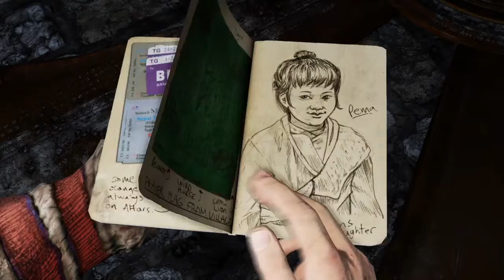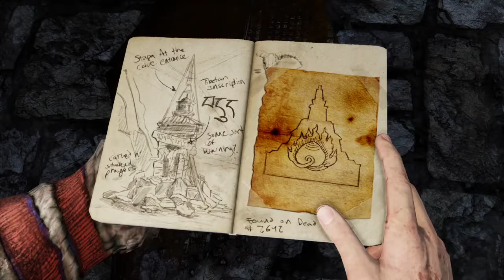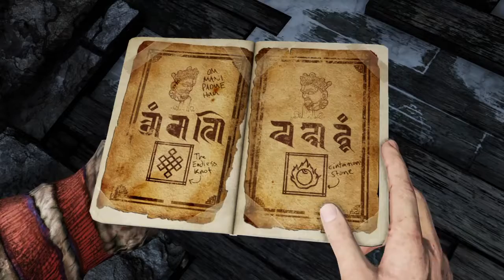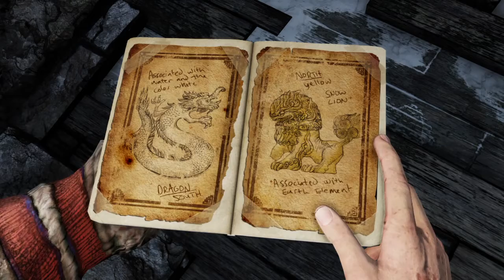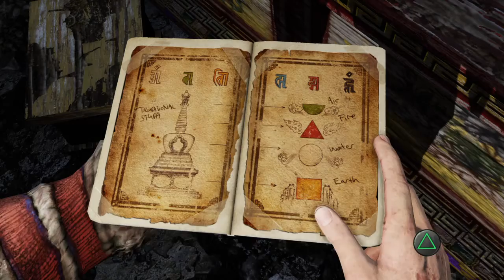Uncharted 2: Among Thieves / Reencontro / CAP 23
🔴 ID PSN - Mexrizand_YT

◾️ COMPARTILHANDO A LIVE
◾️ ENVIANDO UM LOOTS:
◾️ FAZENDO UMA DOAÇÃO:
◾️ VIRANDO MEMBRO DO CANAL: